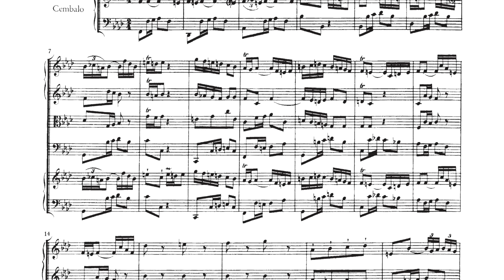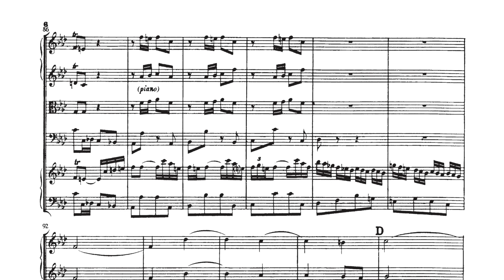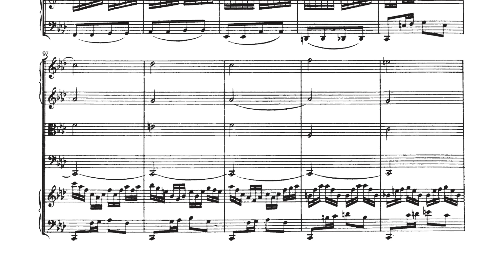Tzvi Erez - Bach - Concerto For Piano & Orchestra No. 5 in F-minor: I. Allegro (BWV 1056) 1/3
From the album Bach: Concerto for Piano & Orchestra in F Minor, BWV 1056 - Tzvi Erez performs the first movement, Allegro.